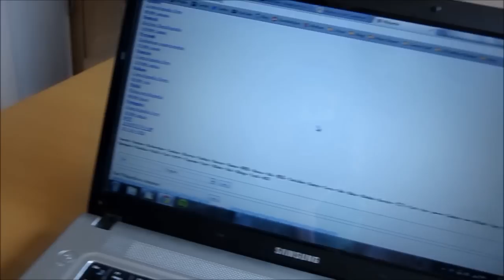Awkward conversations on the Street (06.08.2012) Day 372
In a surprise shock special, we venture outside firstly to remember what the hell it looked like, and secondly to do something fun! So I decided to take the dog on a trip down to look around some shops, because we have literally nothing else to do! Though I guess I did go down to look for some things in particular, I wanted a phone case for my new phone that hasn't even arrived yet - and then also a driving CD! Because my CDs and stuff are getting a little old and boring and stuff!

But I didn't go by myself, that would be boring, I asked Tom and Shaun to come with me, but Shaun was going for a run, because he's weird, and me and Tom just went by ourselves - but it was a right party!

Spoiler alert. I didn't get to write the blog post either. I really need to get onto that at some point, I have things I want to say there! and I just don't seem to get round to it because I am a lazy ass slob.

Speaking of being lazy, I'm also working on the video that Shaun and Tom was helping me film in the woods, but I needed different things like a voice over and music stuff! But now thanks to Harry I now have an amazing voice over to play around with! I can't wait for you to see the whole video, I just need to finish off a few special effects, and then also finish editing the end, and sort out some tunes for it :D Then you can finally see it.

Hopefully I'll get the blog post and some serious editing before my new phone arrives!

I then discuss a couple of video ideas with you, and get bumped into by some people from work. Like twice that happened today, it was mad! First some random old people who I happen to walk past every now and again, and then like the new girl on my department :) And then also some casual none work people!

And it's really nice, you start a conversation, but how the hell are you supposed to end it?

I then talk about how awkward it is when you vlog with somebody? Or is that just me? :P

I then do the most stupid thing I've ever done. and I started getting ready for work a whole hour too early. Amazing. And that basically stopped me from doing anything productive at all. Fail.

Also is it just me? Or is the picture quality and detail and stuff really nice in this video? :S